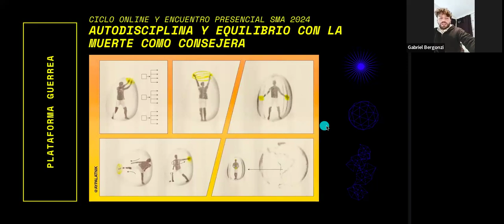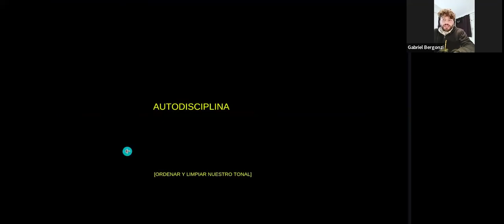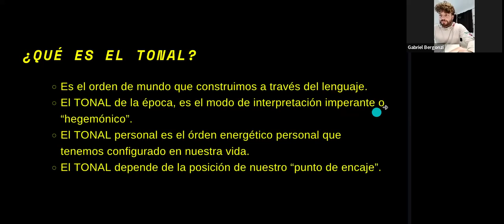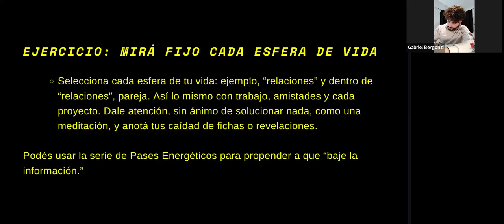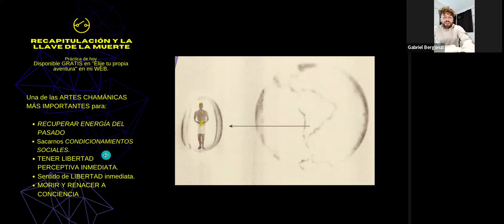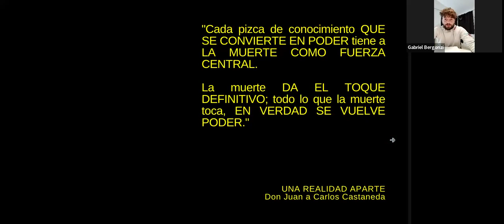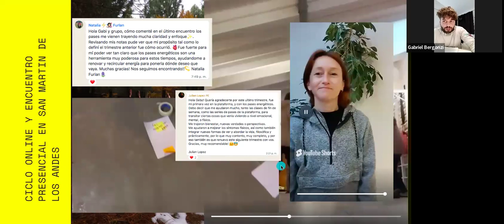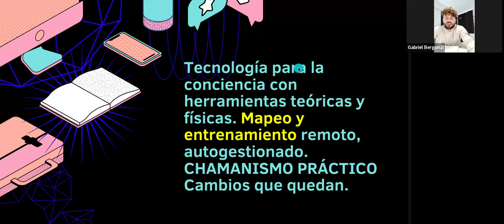PASES ENERGÉTICOS CICLO SEP-NOV2024: AUTODISCIPLINA Y EQUILIBRIO CON LA MUERTE COMO CONSEJERA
Inscripción Abierta, aún quedan lugares.
Todas las clases quedan grabadas.
Si querés ir al encuentro en San Martin de los Andes, hay promoción